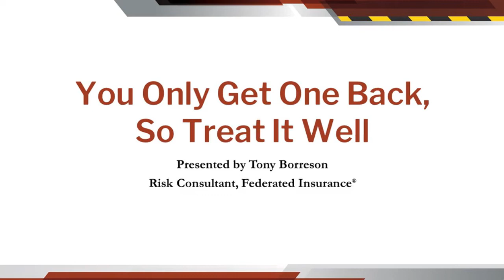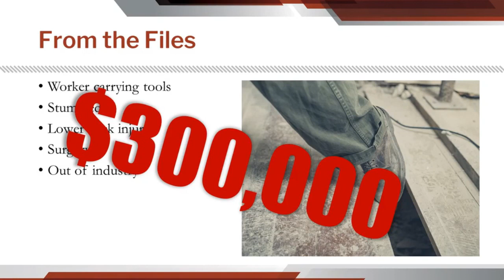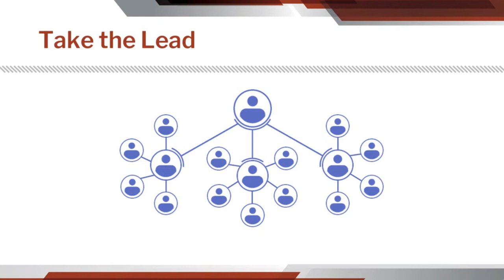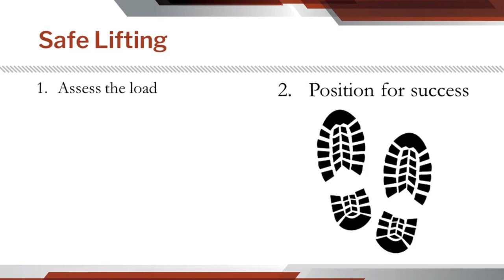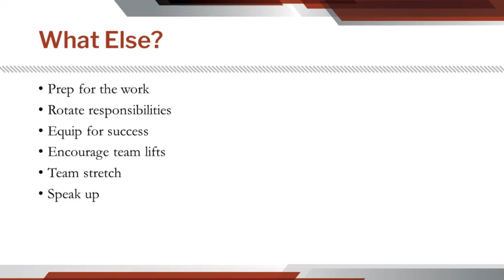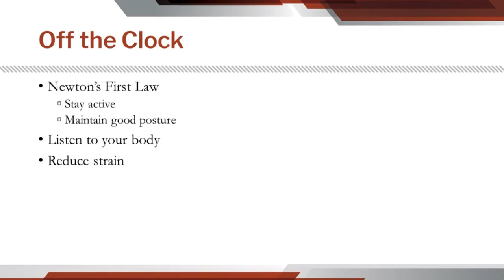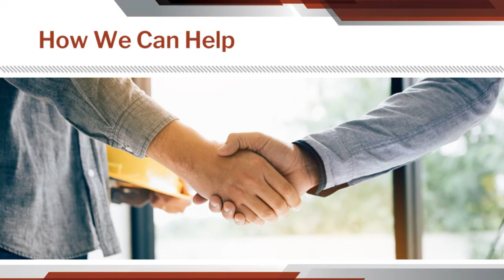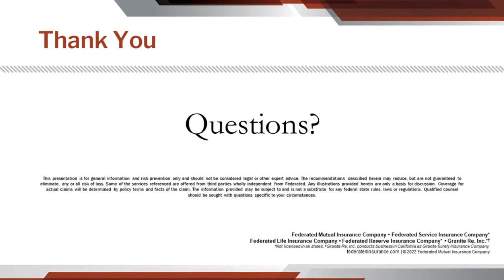You Only Get One Back, So Treat It Well - Safety/Education Webinar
'You Only Get One Back, So Treat It Well' presented by Tony Borreson, Risk Consultant, Federated Insurance®

Back injuries are a menace of all contractors, especially those in the flooring industry. Day-to-day activities — lifting heavy loads, hunching over for hours at a time and more can take a toll on workers’ backs. Moreover, before you know it, they’re in pain with little chance of permanent relief. Learn to lighten your workers’ loads and help them work with their heads instead of their backs.

As a risk consultant in Federated Insurance’s Risk Management Resource Center, Tony Borreson equips business owners and association members across the nation with information and resources aimed at helping keep their employees’ safe on the job. He meets with clients daily to help them recognize and mitigate their risks while helping them build and strengthen their risk management culture.

FCICA industry partner, Federated Insurance, protects member's interests by providing risk management needs through property and casualty coverage, life and disability income coverage, workers compensation coverage, business succession and estate planning services and industry-renowned risk management resources. Learn more about Federated Insurance's services here. or click here for a downloadable brochure.